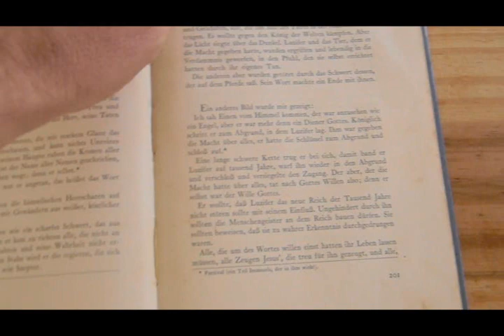Rufe aus der Urschöpfung - 1935 (Chamados da Criação primordial)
RUFE AUS DER URSCHÖPFUNG
GEGEBEN ZUM HEILE DERER
DIE SICH NICHT IN TROTZ UND DÜNKELHAFTIGKEIT
VERSCHLOSSEN HALTEN
AUFGENOMMEN VON MENSCHEN
DIE DEM LICHTE DIENEND DAZU BEGNADET SIND
VERLAG »DER RUF« GMBH. MÜNCHEN

Druck der C. H. Beck'schen Buchdruckerei in Nördlingen

ERSTER TEIL

ERFÜLLUNG AUS DEM LICHTE
WÄHREND MENSCHEN ABSEITS STEHEND
SICH IHR URTEIL SCHUFEN

Der Inhalt des ersten Teiles ist zwar nur ein kleiner Auszug einer großen Sammlung, aber er zeigt trotzdem manchem ernsthaft Suchenden ein klares Bild über vollendete reingeistige Geschehen in den Jahren 1933/34, die sich in naher Zeit nun auch auf Erden zeigen müssen in schöpfungsgesetzmäßigen Auswirkungen alles dessen, was im Geistigen und Feinstofflichen bereits sichtbar in Erfüllung ging; denn es kann nichts davon verloren gehen oder ohne grobstoffliche Wirkung bleiben. Den Wissenden und geistig Sehenden ist es bereits Erleben. Die anderen werden erst in dem irdischen Erkennen folgen können.

Aus lichten Höhen schwingen Rufe brausend zu der Erde nieder, die im Dunkel müde ihre Bahnen zieht.

Machtvolle Stimmen, mahnend, warnend, stärkend alle, die mitwirken dürfen an dem großen Werke des Heiligen Gotteswillens.

Rufe der Urgeschaffenen sind es, der hohen Geister, die als Säulen der gesamten Schöpfung wirken in der Kraft des Gotteslichtes, die der Menschheit wissend helfen wollen im Gericht.

Sie geben Einblick in die für den Erdensinn unfaßbare Entwickelung des Lichtgeschehens, das die große Weltenwende und damit auch Menschheitswende bringt, welcher der Bau des Gottesreiches hier auf Erden folgt, des Reichs der Tausend Jahre, das der Menschheit einst verkündet worden ist.

ZWEITER TEIL

DIE OFFENBARUNG DES JOHANNES